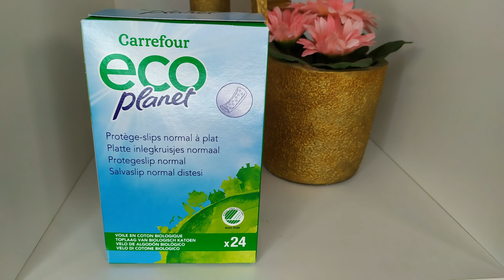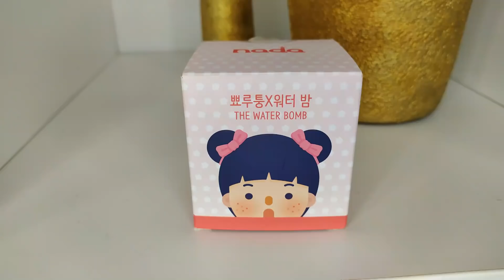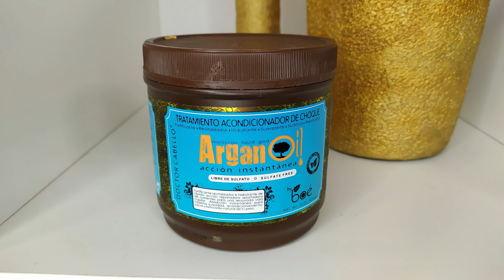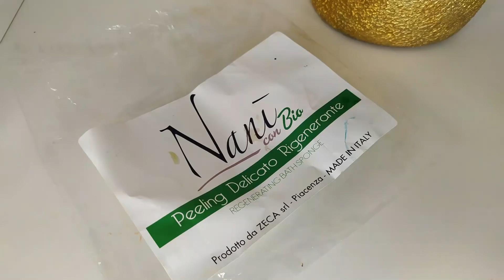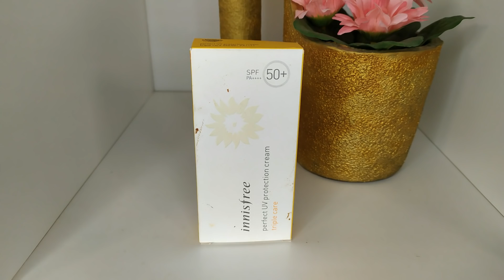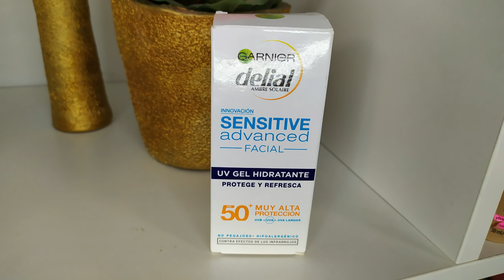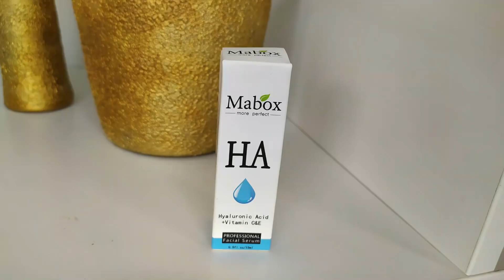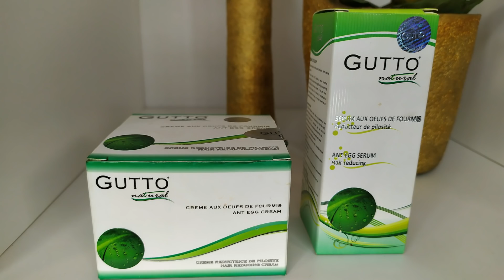EL VÍDEO MÁS GRANDE DE PRODUCTOS TERMINADOS QUE HE HECHO!!